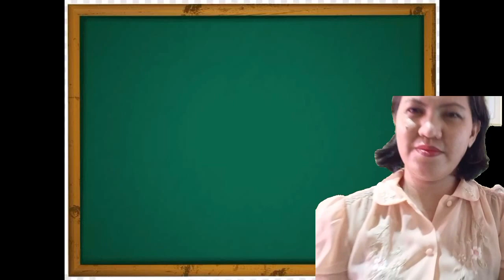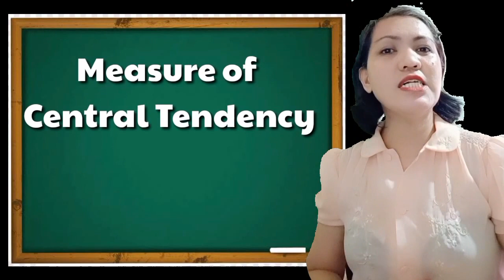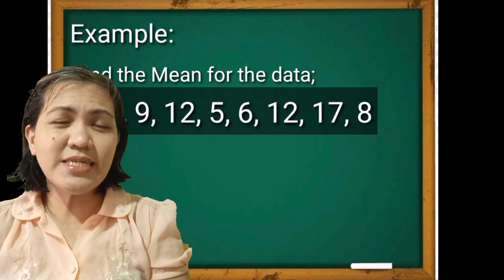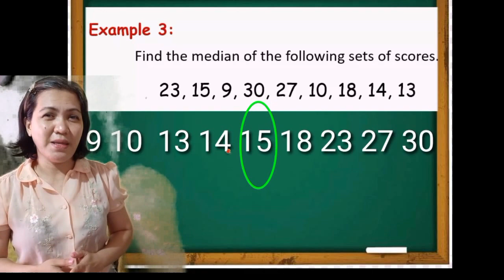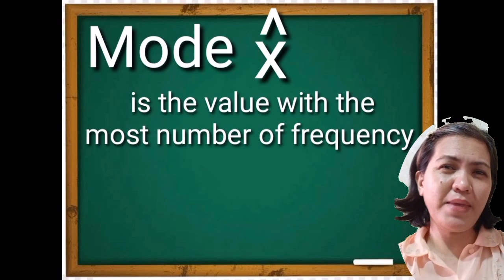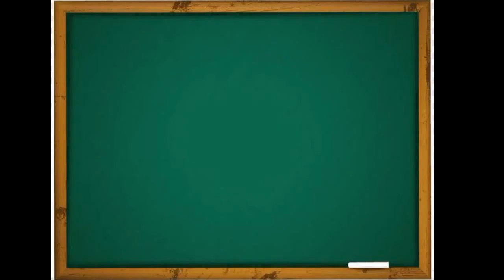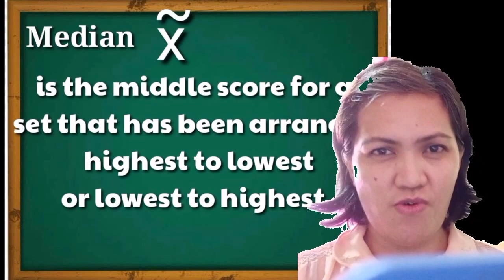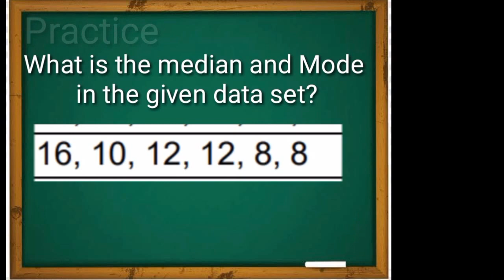THE MEAN, MEDIAN AND MODE(Ungrouped data)|MATH 7| TEACHER JANEELI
WHAT IS measure of central tendency?
What are Mean, Median and Mode.
HOW to get the MEAN, MEDIAN and MODE of Ungrouped Data?